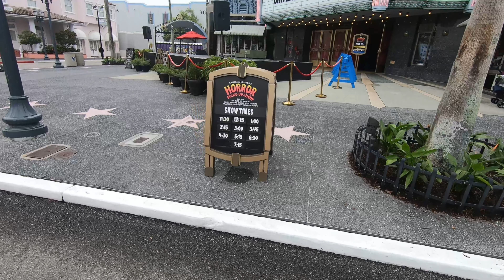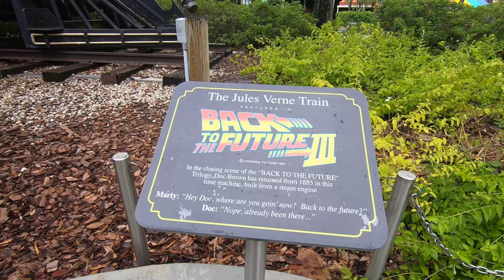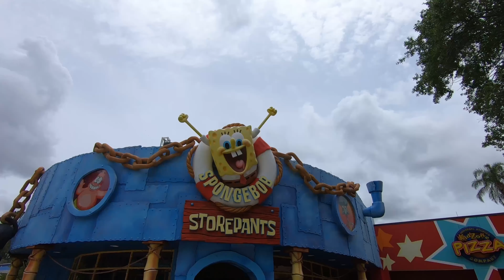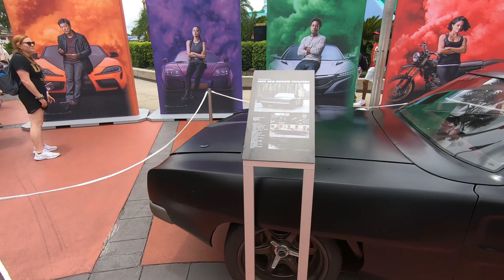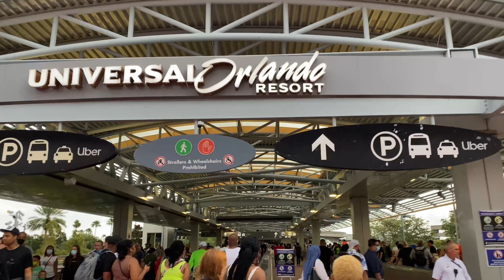Universal Vlog June 2021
Our June trip to Universal and Islands of Adventure highlights.

Gear I use:
-Ipad Pro 2018,
-Apple Pencil 2,
-Canon PowerShot SX740,
-GoPro HERO7 Black,
-USB Card Reader,
-SD Card,
-Lumafusion 2.3